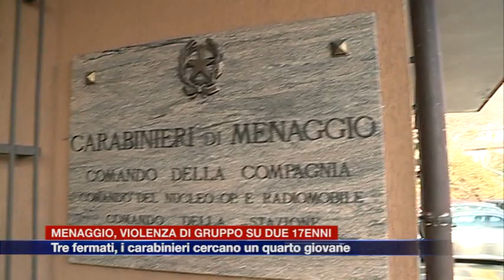Etg - Violenza sessuale di gruppo a Menaggio, caccia al quarto uomo